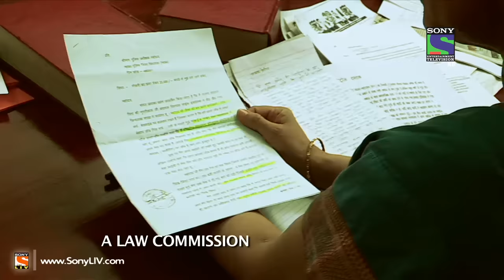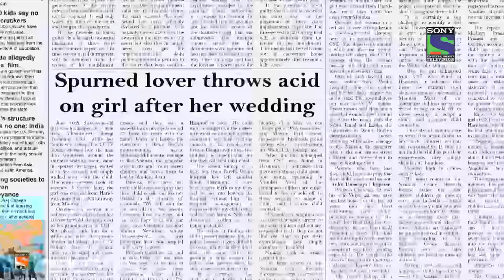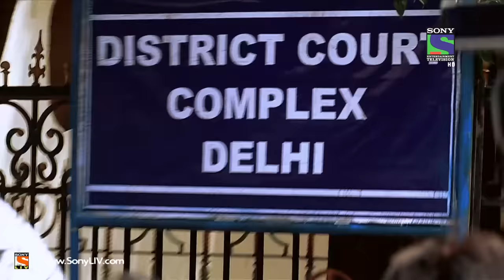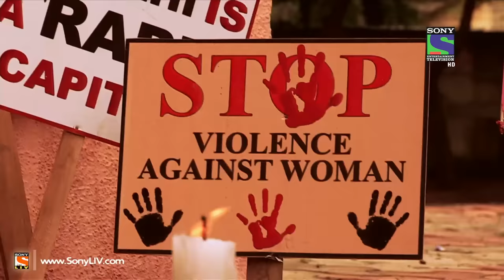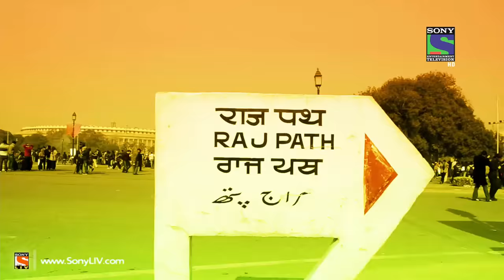Crime Patrol - A Nation Awakens - Episode 297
One of the most shocking cases that our country has ever witnessed, the Delhi Gang Rape. Watch the heart-wrenching story of the brave victims of this horrific crime .
A Nation Awakens Part 2 - Judge reveals the final verdict of all the 5 accused in Delhi Gang Rape case. One of the accused commits suicide in the jail. Join the nation as they fight for Women's rights and safety.